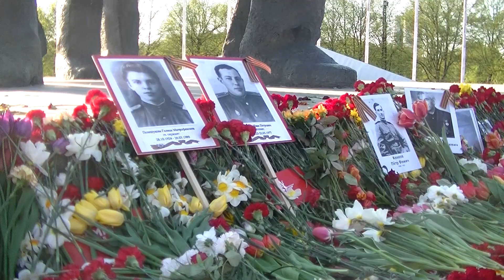цветы и портреты на 9 мая 2016